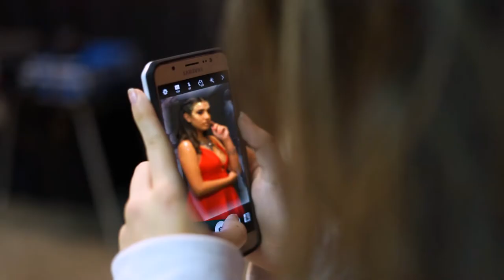Backstage Ailen ❤ Savat Producciones ❤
BUSCANOS EN INSTAGRAM - FACEBOOK - WEB